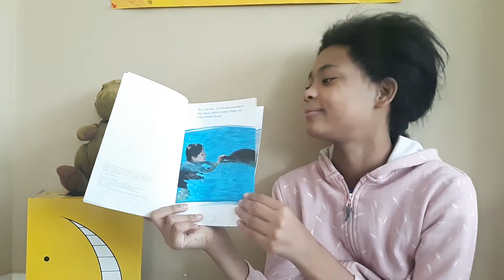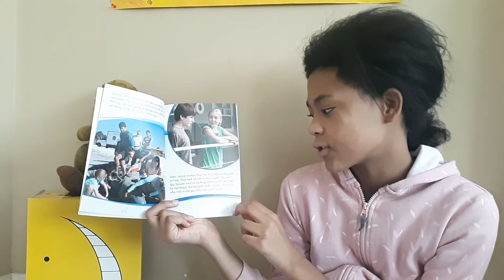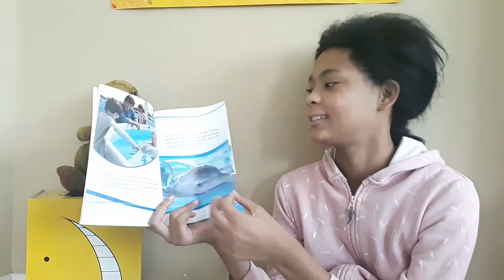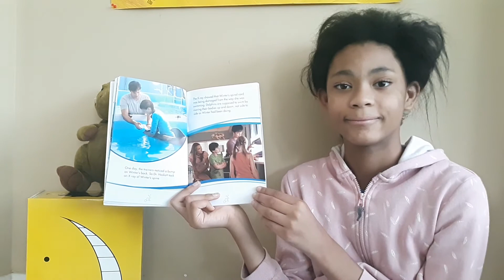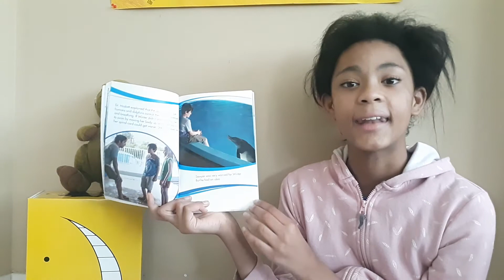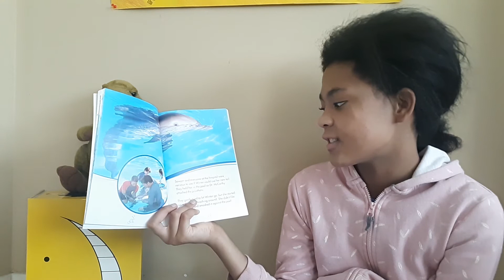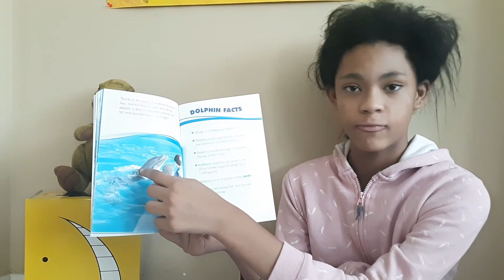Dolphin Tale - A Tale of True Friendship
Miah 12
"Dolphin Tale - A Tale of True Friendship" adapted by Emma Ryan